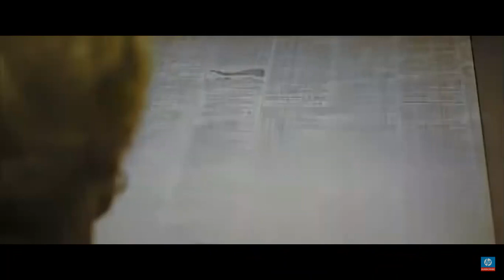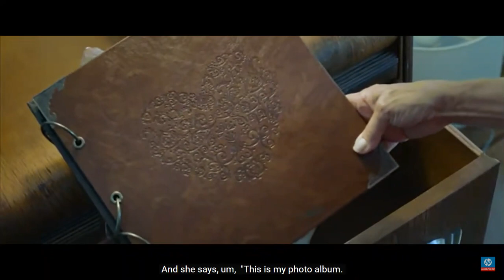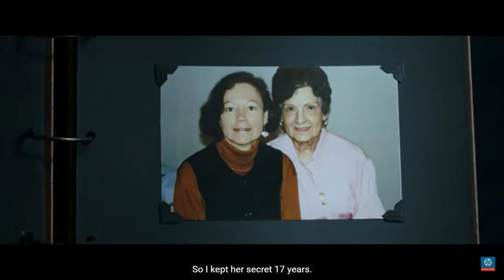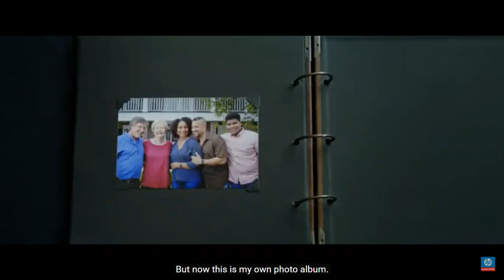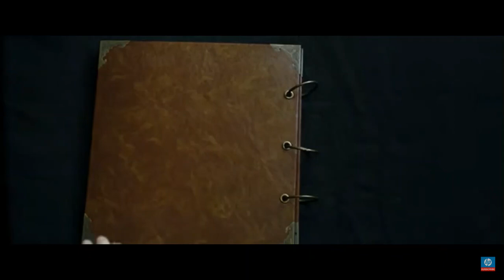Book-White Like Her by Author -Gail Lukasik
White Like Her: My Family’s Story of Race and Racial Passing is the story of Gail Lukasik’s mother’s “passing,” Gail’s struggle with the shame of her mother’s choice, and her subsequent journey of self-discovery and redemption.

In the historical context of the Jim Crow South, Gail explores her African-American mother’s decision to pass, how she hid her secret even from her own husband, and the price she paid for choosing whiteness.

Haunted by her mother’s fear and shame, Gail embarks on a quest to uncover her mother’s racial lineage, tracing her family back to eighteenth-century colonial Louisiana. In coming to terms with her decision to publicly out her mother, Gail changed how she looks at race and heritage.

With a foreword written by Kenyatta Berry, host of PBS's Genealogy Roadshow, this unique and fascinating story of coming to terms with oneself breaks down barriers.